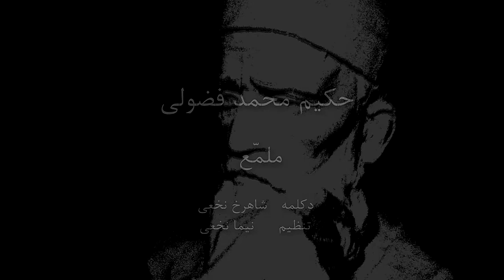Muhəmməd Füzuli Müləmmə محمد فضولی دوست بی پروا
محمد فضولی و
نقد  برای قوانین حاکمان زمان

موسیقی های استفاده شده در این اثر بشرح زیر میباشد

با تشکر از یوتیوب برای مجوز صادره